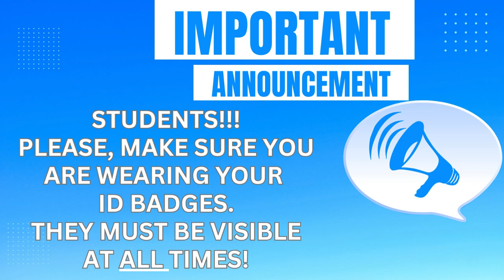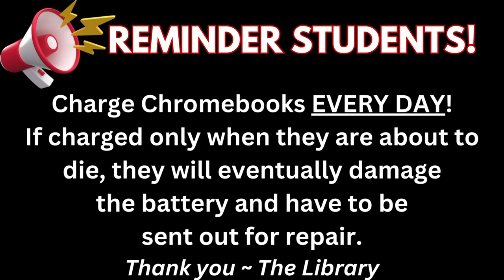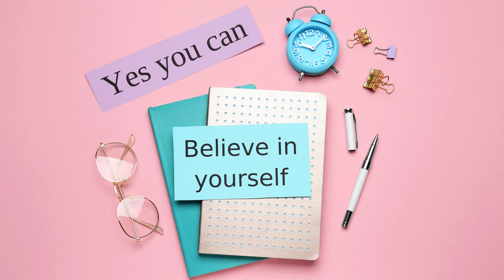CHS PRIDETIME 3 26 24